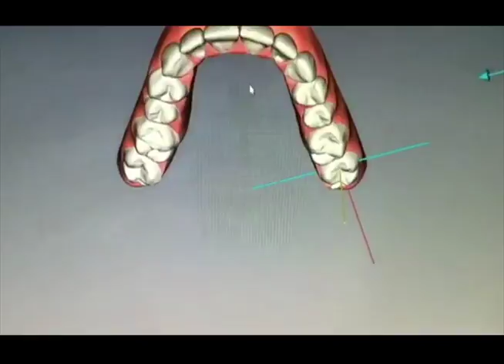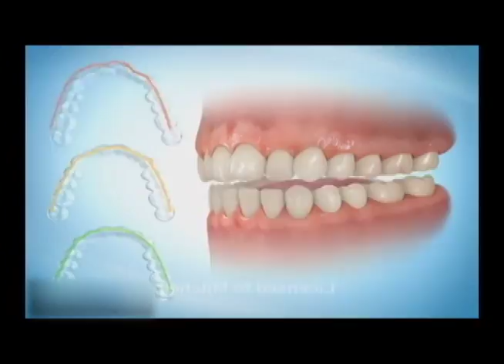Ortodoncia invisible | Bravíssimo